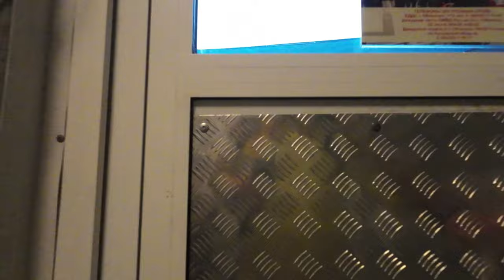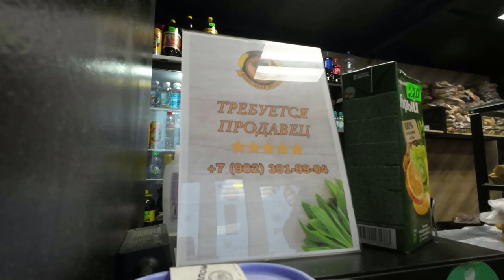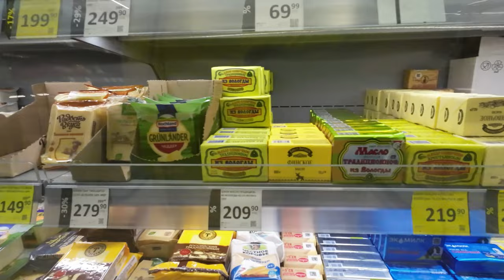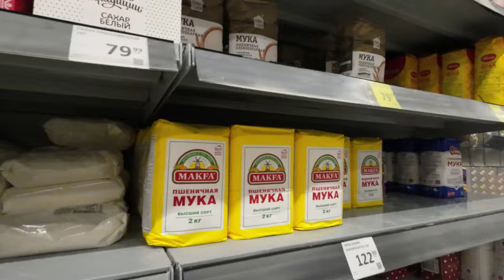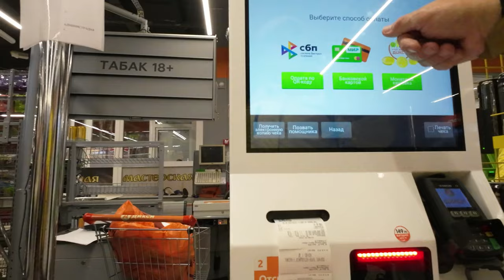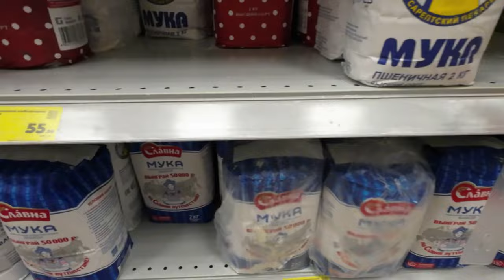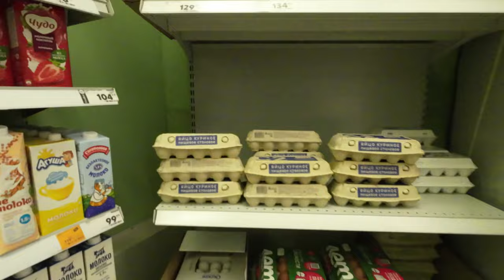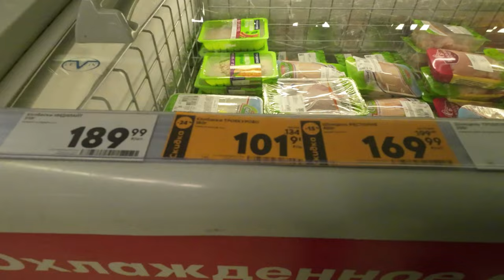Цены на продукты в Обнинске 15.10.2024 года.